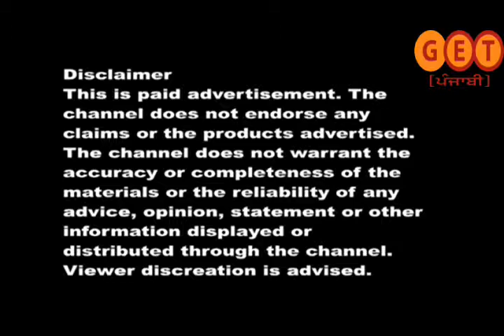Spiritual Vidya with Chamunda Swami ji Live 20th March